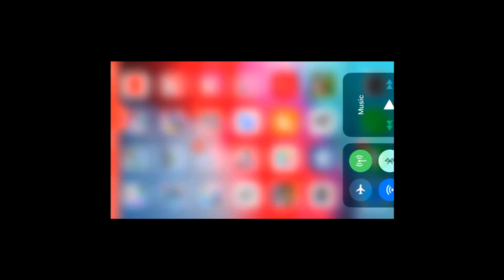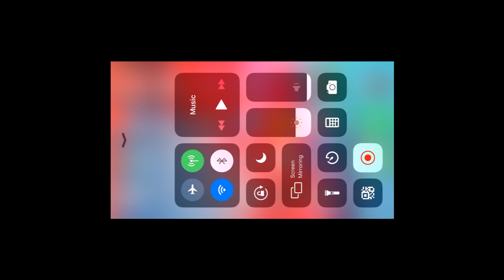10 games x World of Tanks Blitz - Mini Fun Land (000608)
10 games x World of Tanks Blitz - Mini Fun Land